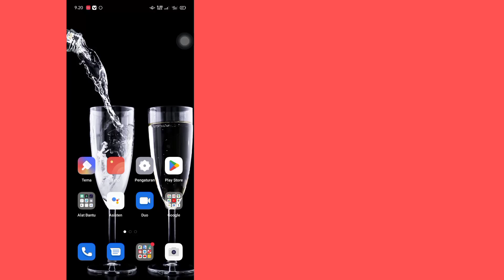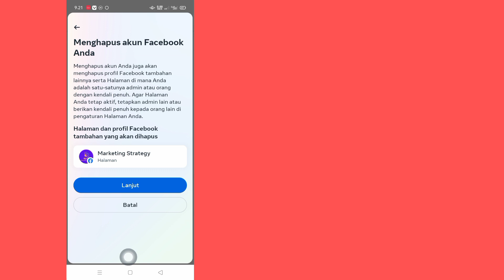Cara Menghapus Akun Messenger (Cara Termudah) | Hapus Akun Messenger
Anda Akan Melihat di Video Ini, Cara Menghapus Akun Messenger.  Jadi Tonton Video Lengkap Ini, Lalu Anda Dapat Menghapus Akun Messenger.